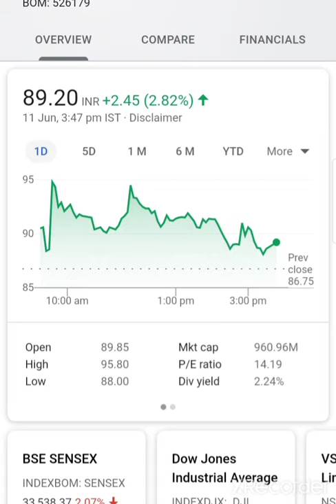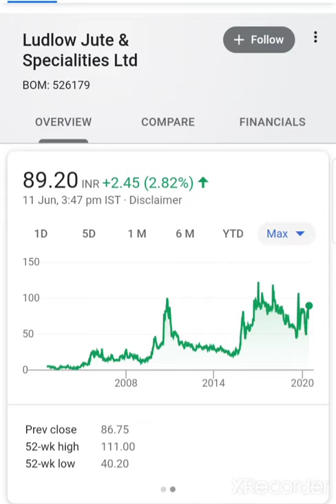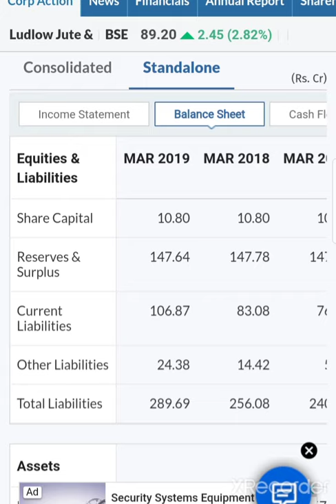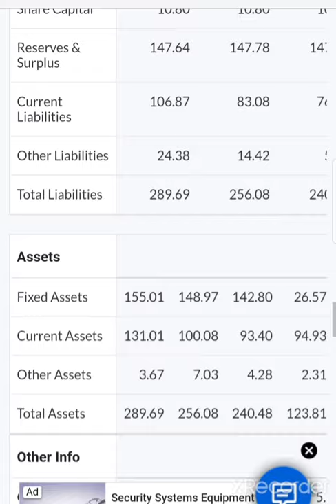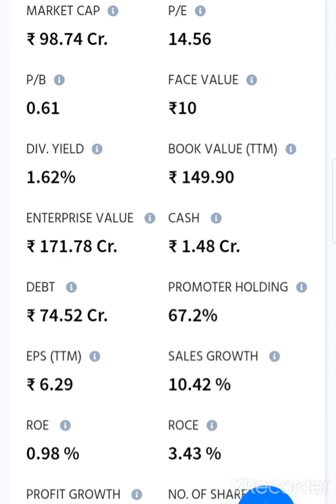Ludlow Jute & Specialities share Ltd paper bags Manufacturing Company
investing ka commando इस चॅनेल मे आपका हे आप डिमॅट अकाउंट ओपन करना चाहते हैं तो लिंक 👇👇👇👇👇👇

1  The intelligent investor
2  Rich Dad poor Dad best selling books in world financial freedom knowledge
3 The  richest person in Babylon
4 How to make money in stock market
5 One up on wall Street
6 Learn to earn peter lynch
7 Romancing the Balance Sheet
8 Common  and uncommon  stock profile in Share  market